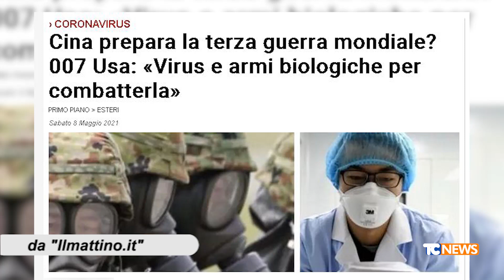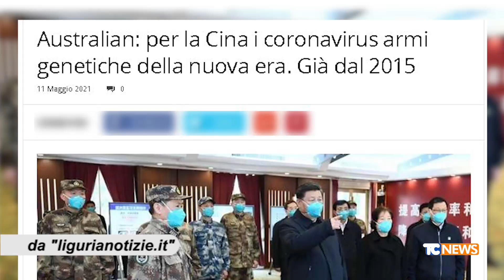Il Fatto di Luca Curatti - Piano Cina e terza guerra mondiale - 14.05.2021